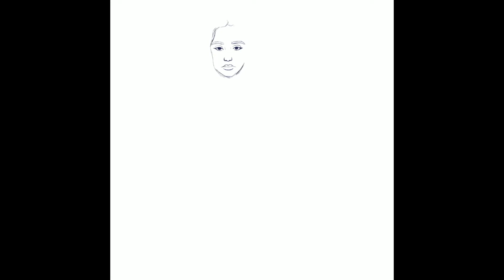Hablando • ÉLITE y COMPOSICIÓN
♥ LEEME / DESPLIEGAME ♥

En este vídeo os hablo de la serie de Élite y aprovecho para explicaros el porqué escogí la posición de cada personaje según sus relaciones en la serie y el sentido que todo esto le da a la composición del dibujo.

Hablo un poco de la serie y las relaciones entre los personajes, así que si no quieres saber nada de nada de la serie, no lo veas♥